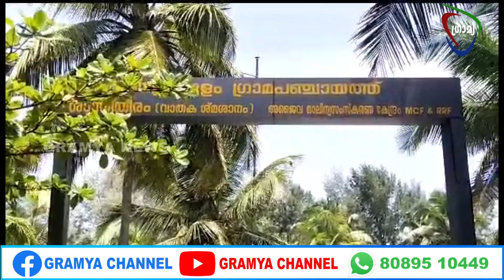തളിക്കുളം പഞ്ചായത്തിനെതിരെതെറ്റായവാർത്ത പ്രചരിപ്പിക്കുന്നുവെന്ന് പഞ്ചായത്ത്‌ പ്രസിഡന്റ്‌ പി. ഐ.സജിത.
തളിക്കുളം പഞ്ചായത്തിലെ മാലിന്യ നിർമ്മാർജന പ്രവർത്തനങ്ങളെക്കുറിച്ചും, പൊതുശ്മശാനത്തെക്കുറിച്ചും തെറ്റായ വാർത്ത പ്രചരിപ്പിക്കുന്നുവെന്ന് പഞ്ചായത്ത്‌ പ്രസിഡന്റ്‌ പി. ഐ. സജിത.